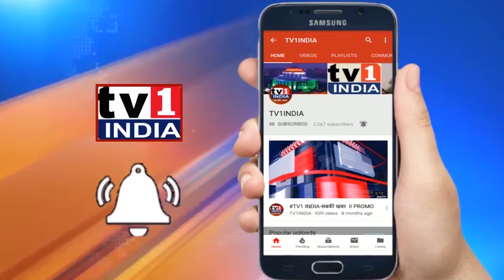BJP Leader Sampat Shewale slams Congress Leader Anil Kaushik on Virangula Kendra